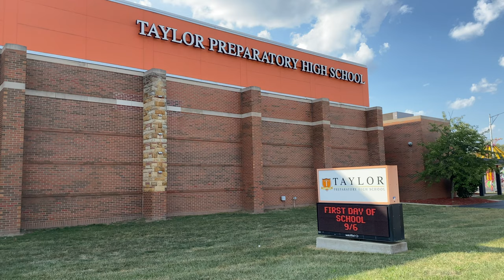THE DAY I GOT RAN OVER BY A CAR (3-Minute Short Film)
A look into my life on the day I almost lost it.